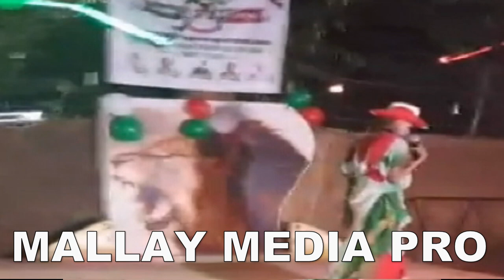QUEEN TASHA OO CAAWA RUXDAY XAFLADII 18 MAY EE HARGAYSA 2018